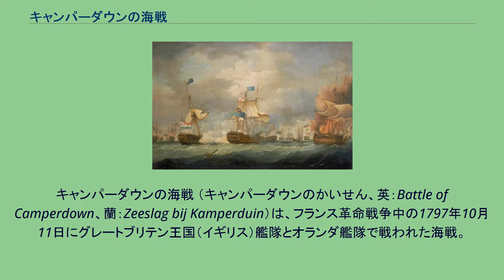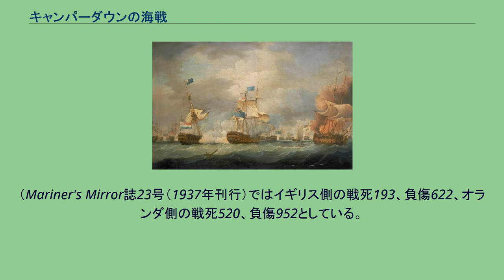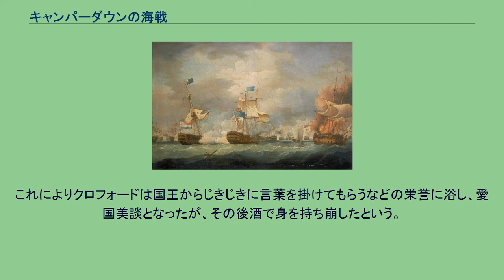キャンパーダウンの海戦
キャンパーダウンの海戦 （キャンパーダウンのかいせん、英：Battle of Camperdown、蘭：Zeeslag bij Kamperduin）は、フランス革命戦争中の1797年10月11日にグレートブリテン王国（イギリス）艦隊とオランダ艦隊で戦われた海戦。
ダンカン提督指揮のイギリス艦隊と、デ・ウィンテル提督指揮のオランダ艦隊は、オランダ、アルクマール北西のキャンパーダウン村の沖合で戦い、イギリス艦隊がオランダ艦隊を破って北海の制海権を得た。
この海戦はイギリス海軍の水兵ジャック・クロフォードが提督旗をマストに釘づけにした逸話によっても知られている。
1797年の間ずっと、ダンカンはデン・ヘルダーとテッセルでオランダ艦隊を封鎖していた。
オランダ艦隊は、アイルランドで計画されている反乱を支援するフランス軍のアイルランド上陸を掩護することを目的としていた。
そしてさらに、約50,000のオランダ軍がスコットランドに上陸して、スコットランド人組織の助けを借りてスコットランド中南部を制圧する計画もあった。
しかし港での長い待機は、船の必需品を減少させ、そのうえ士気をもむしばんでいた。
オランダは、ダンカンの封鎖艦隊が数週間にわたってたった4隻しかいなくなっていることに気づいていなかった。
その他の艦は後に「ノアの反乱」として知られている騒動に巻き込まれていた。
この反乱は、首謀者の絞首刑によって終わり、兵は任務に戻った。
9月遅く、オランダは侵略作戦を断念した。
イギリス海軍本部はこれを知って、ダンカンに戦隊をヤーマスへ移してそこで再編成するように命じた。
オランダはその機会をとらえて北海に進出し、彼ら自身の乗組員の不穏な動きを抑え、かつ孤立したイギリス艦を襲うことを企てた。
イギリス艦隊はカッター「ブラック・ジョーク」とラガー「スペキュレーター」の警報によってテッセル島沖に集結し、オランダ艦隊の帰港を待った。
2つの艦隊は、オランダの18マイル沖合で遭遇した。
イギリス艦隊は24隻で南東へ向かっており、オランダ艦隊は25隻が単縦陣を組み、東南東に向かっていた。
イギリス艦隊は8年後のトラファルガーの海戦を思わせる2列の陣形で攻撃した。
ダンカンは「ヴェネラブル」に座乗して東側のグループを率い、副将リチャード・オンズロー中将は「モナーク」で西側のグループを率いた。
この攻撃は、オランダ艦が海岸近くの浅瀬に逃れるのを防ぐために急がなければならなかった。
ダンカンは「全艦追撃セヨ」の信号を掲揚し、各艦が機会があり次第個々に戦闘に入ることを許した。
全艦が押し進む中、艦長の一部にはためらう動きもあった。
イギリス艦隊は最も大胆なリーダー、ダンカンとオンズローを先頭にした2つの戦列を形成することになった。
「ヴェネラブル」はオランダ戦列を突破して、デ・ウィンテルの旗艦「ヴリヘイド」を風下側から攻撃した。
他にも数隻のイギリス艦がオランダ戦列を突破し、両艦隊とも両舷で戦闘を行った。
オランダ艦の一部はなんとか東に避退したが、旗艦「ヴリヘイド」を含む11隻が捕えられた。
しかし、イギリス艦も大きな損害を受けており、避退したオランダ艦を追撃することはできなかった。
イギリスの死傷者は戦死220人、負傷812人、オランダ側は戦死540人、負傷620人だった。
死傷率の類似性は、双方ともに相手の船体を狙うという砲撃戦術を取ったことを反映している。
（Mariner's Mirror誌23号（1937年刊行）ではイギリス側の戦死193、負傷622、オランダ側の戦死520、負傷952としている。
） この海戦では、船の大きさと武装についてイギリスが優位にあり、また訓練と演習についても同様だった。
イギリス艦の数隻はカロネード砲で武装していた。
それは射程は短いが重い砲弾を発射でき、近距離戦では破壊的な影響を持っていた。
捕獲されたオランダ艦はみな、修繕が不可能なほどに破壊されていた。
デ・ウィンテル提督は旗艦を散々に破壊され（マストをすべて失っただけでなく、乗組員の半数以上を殺されるか、傷つけられていた）、降伏を余儀なくされてイギリスの捕虜となった。
彼はダンカンに自らの帯剣を手渡そうとしたが、ダンカンはそれを拒絶し、その代わりに彼の手を握った。
ダンカンとデ・ウィンテルは、どちらも大柄な男だった（伝えられるところではダンカンは6フィート4インチ（190cm）あった）。
デ・ウィンテルは後...